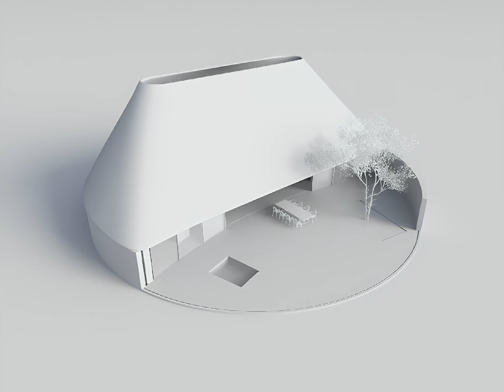Evolving Spaces: The 'Open House' by KWK Promes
KWK Promes' Open House model exemplifies a design philosophy where moveable architecture adapts to the environment and seasonal changes

Video: Robert Konieczny; Courtesy of KWK Promes